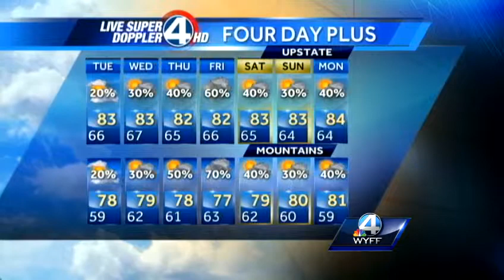Dale's Tuesday forecast